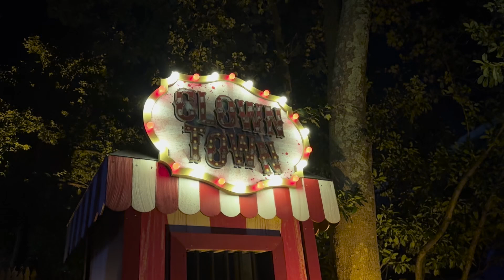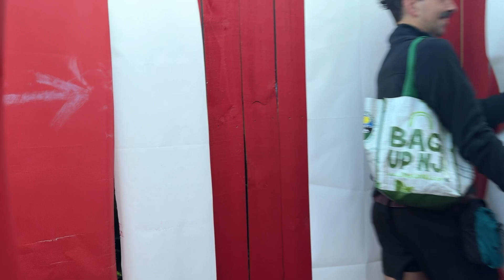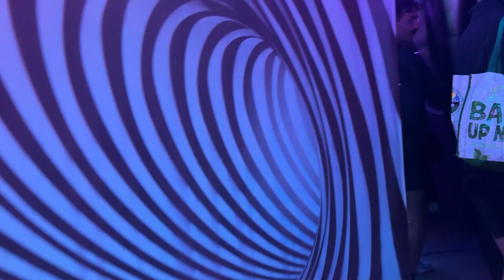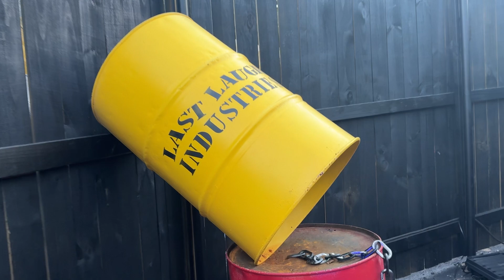Howl-o-Scream House Tour: Welcome To Clown Town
See our full walkthrough of this ALL-NEW haunted house at Busch Gardens Howl-o-Scream in Williamsburg, Virginia!

They used to roam the Festa Italia Village freely. but now, the clowns have been outcast into this corner of the Germany region in the park. Enter this circus looking for fun - but don't stay too long, or else you may not come back out the other side!